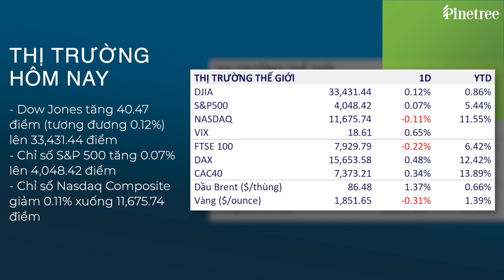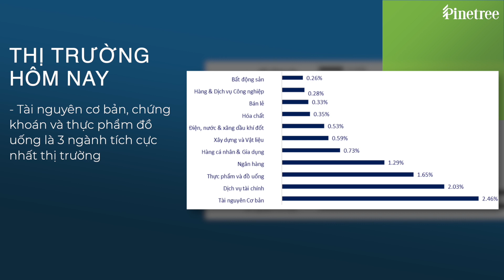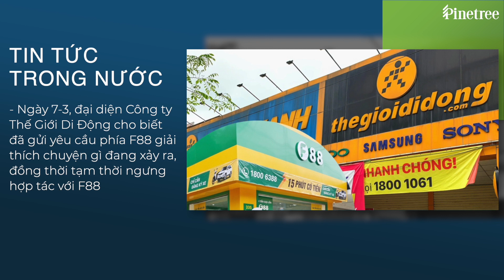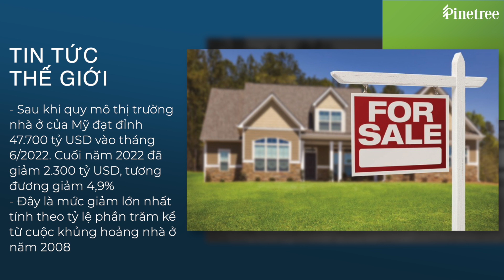Điểm tin chứng khoán 7/3/2023: TGDĐ dừng hợp tác với F88 sau bê bối